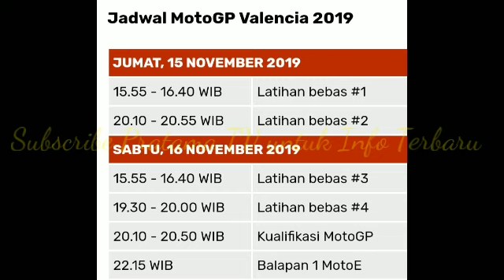JADWAL MOTOGP VALENCIA 2019 ~ PERJUANGAN BELUM SELESAI KAPTEN